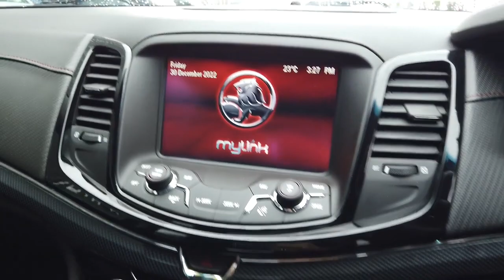2015 HOLDEN COMMODORE_SPORTSWAGON Booval, Ipswich, Woodend, Raceview, Brisbane, QLD U670974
PRUSSIAN STEEL New 2015 HOLDEN COMMODORE_SPORTSWAGON  available in Booval, Queensland at Llewellyn Motors Ipswich. Servicing the Ipswich, Woodend, Raceview, Brisbane, QLD area.